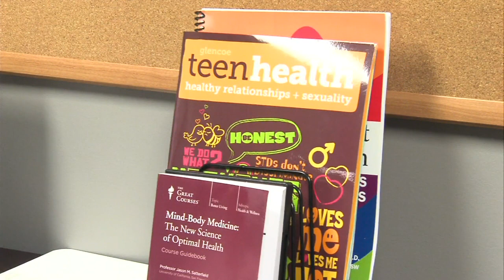Here's how Vigo County is preparing for monkeypox cases